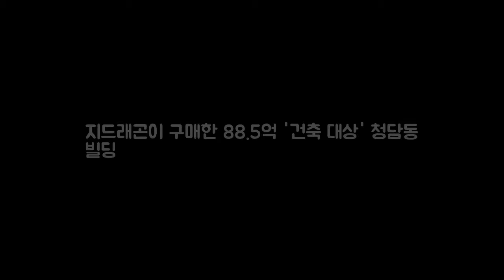지드래곤이 구매한 88.5억 건축 대상 청담동 빌딩 DKO 뉴스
가수 지드래곤이 최근 88억원대의 서울 청담동 빌딩을 매입한 것으로 알려졌다. 8일 한국경제에 따르면 해당 빌딩은 외관이 독특해 강남구청으로부터 건축물대상을 받은 것으로 전해졌다. 이 매체에 따르면 지드래곤은 지난달 30일 청담동 62의 4 마치래빗 건물을 매입했다. 매매가격은 총 88억5000만원으로 3.3㎡당 가격(토지 기준)은 7952만원에 달한다. 이 빌딩은 지하 1층~지상 6층 규모다.